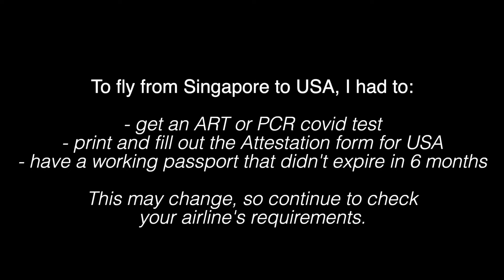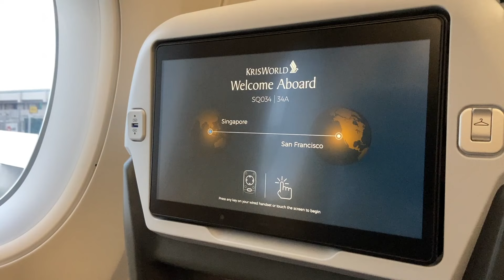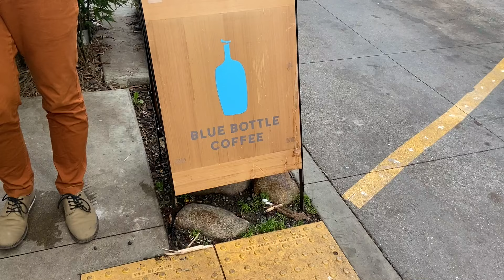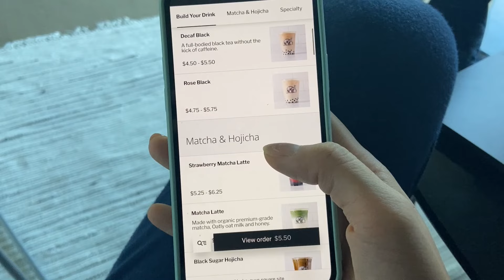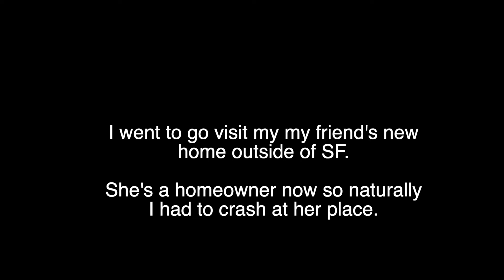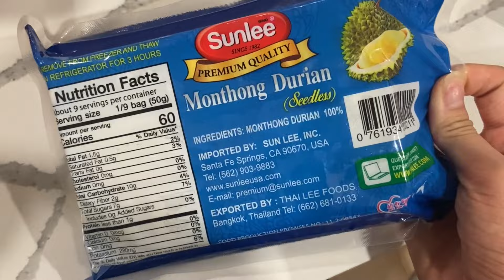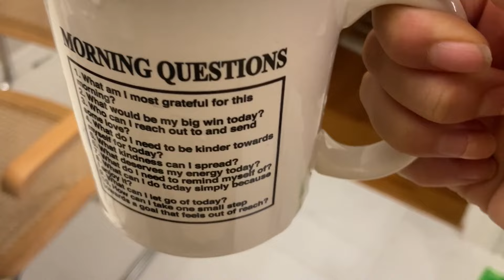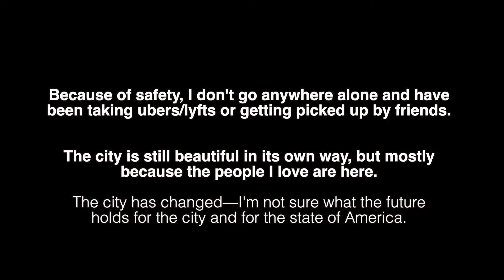Returning home to San Francisco | after 2 years in Singapore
After two years of being overseas in Singapore, I finally made my way back to the Bay Area for the holidays. Coming home was like a mixed bag of emotions. My family and some of my closest friends still reside in the area, but with a majority of them moving out of the city or considering leaving.

Things have rapidly changed, with new babies, marriages, and mortgages. The city has changed as well and within my time being back home, there has been two mass organized crimes and I've already seen broken car windows. I am enjoying my time being back, but considering of the future state of the city and if this city still stands as a return point.

⌠music on Thematic⌡
Naomi - if love is the answer
sunshine blvd - 19